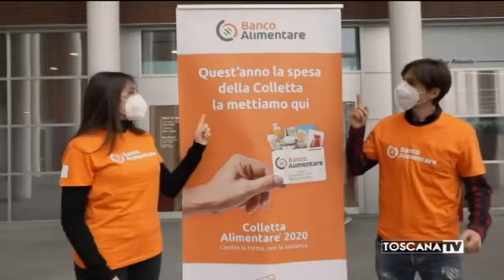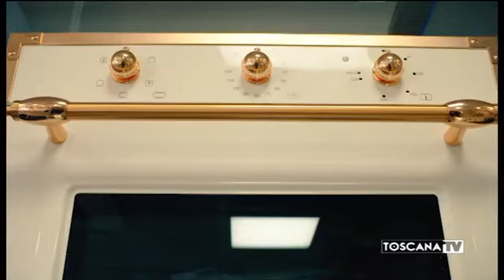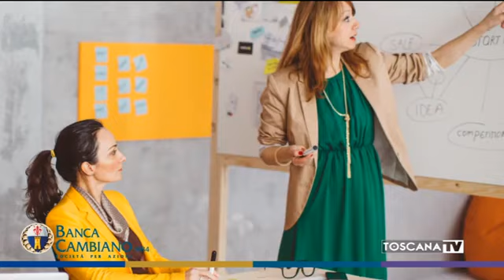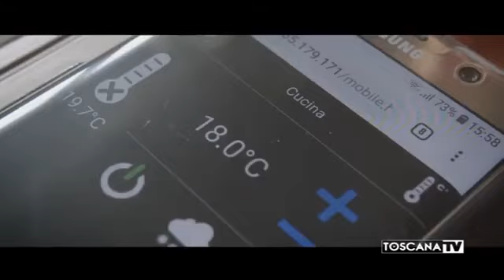5 dicembre 2020 a tutto gol sabato sera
A TUTTO GOL  trasmissione di calcio condotta da Giorgio Micheletti in onda su toscana tv e in streaming su fb toscana tv e giorgio micheletti tutti i week end. canale 18 digitale terrestre